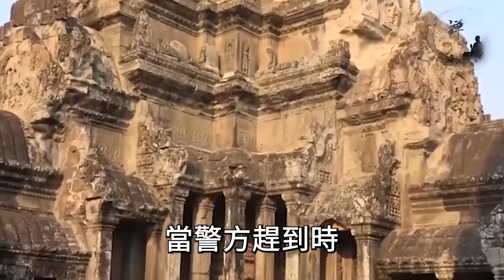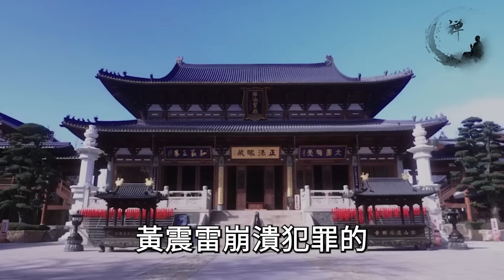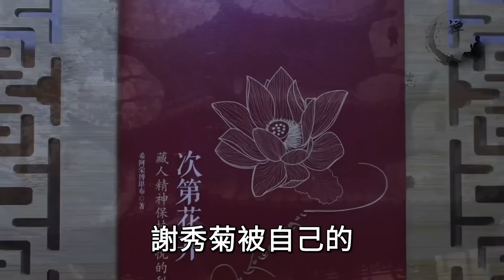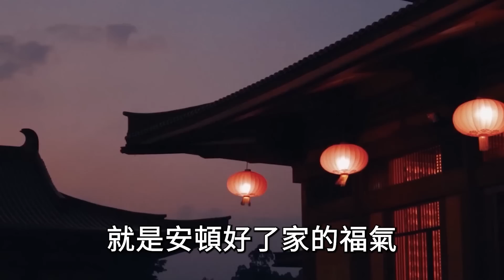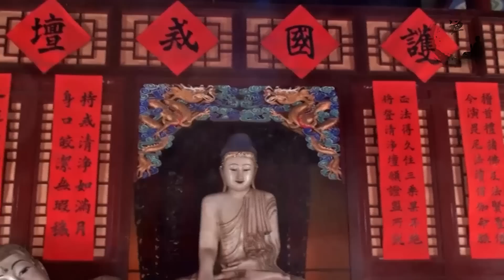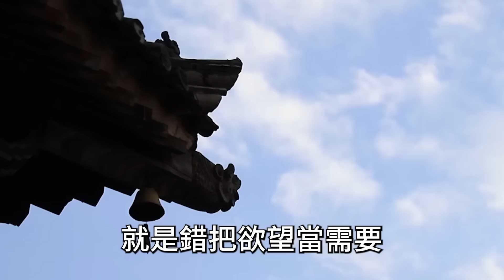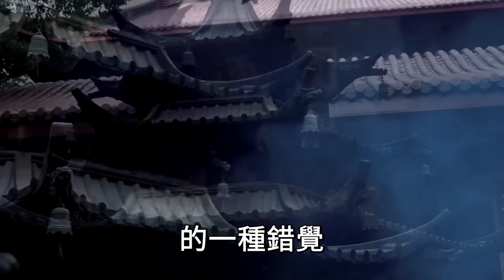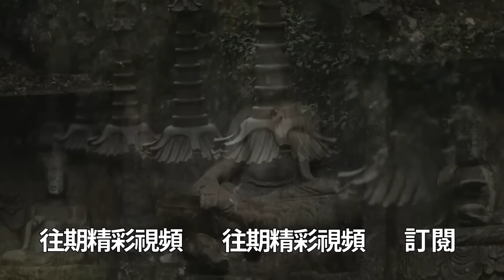不管有錢還是沒錢，牢記家中有「3不動」！只要動了一樣，家敗人衰一生白忙！丨禪語